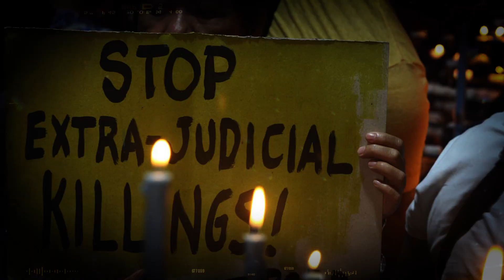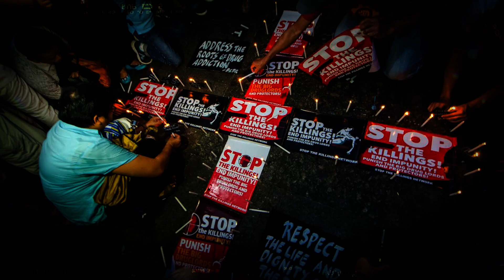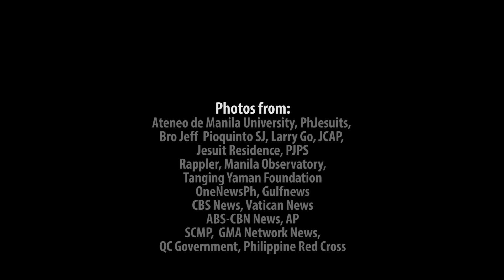OUR FIVE LOAVES: Commitments of the PH Jesuits 2021-2024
Ateneo de Manila, an institution under the Philippine Jesuits, together with the Province's mission partners, communities, and institutions, presents our collective response to the wrath caused by the COVID-19 pandemic and the threat of creeping authoritarianism.

"Our Five Loaves" are five thrusts:

1. Foster integrity and accountability in our communities and institutions
2. Feed the hungry and create sustainable livelihood
3. Summon youth to engaged citizenship
4. Build faith-based hope and resiliency
5. Cultivate personal and Institutional ecological conversion

Fr IJ Chan-Gonzaga SJ, Head of the Province Commission on Ministries says, "We hope that you allow us to earn your trust again. In moments that we Jesuits and our institutions are not as edifying as we are, out of care, give us your feedback. Help us be faithful to the mission, to build together. Allow us to do something for the country—and we can be able to do it together.”